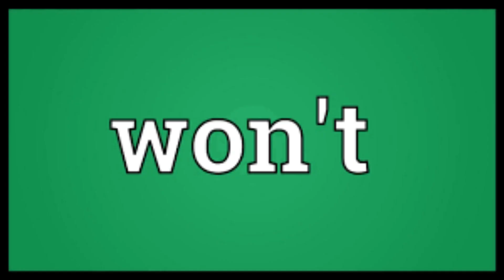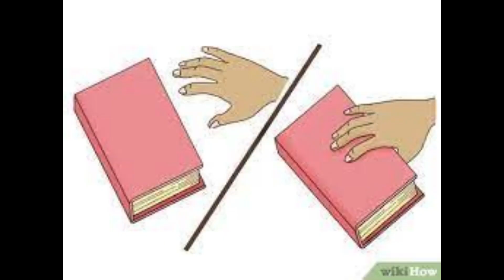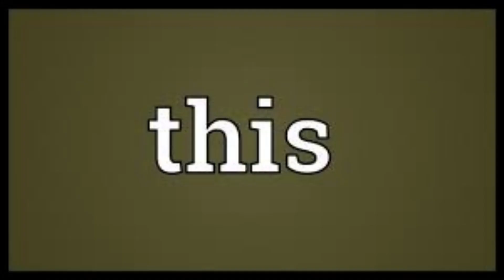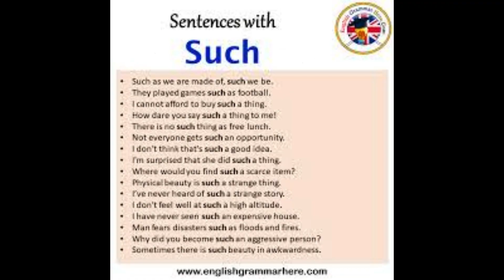Radiohead - No Surprises but every word is a google image